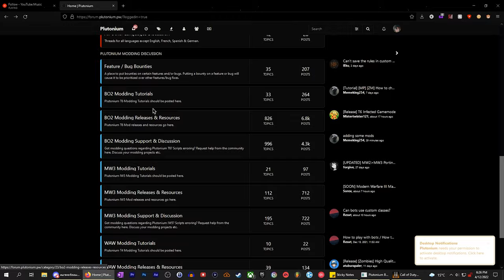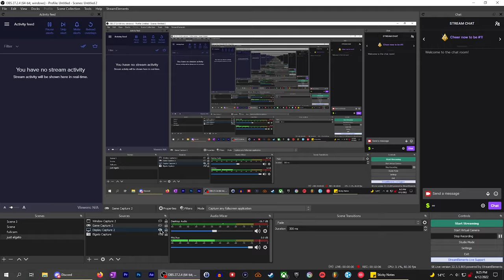BLACK OPS 2 SEARCH AND DESTROY isn't always great